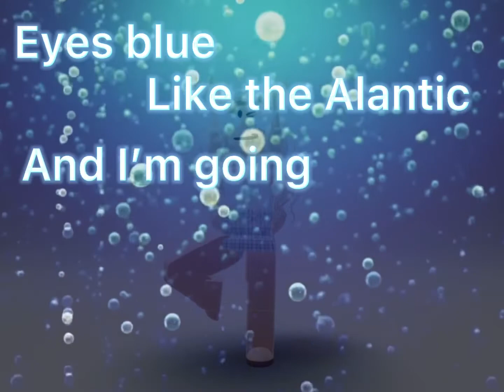Eyes Blue Like The Alantic | Roblox Edit | Jess Star🚢💙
NOT GONNA BLOW UP EVEN THOUGH IT TOOK HOURS